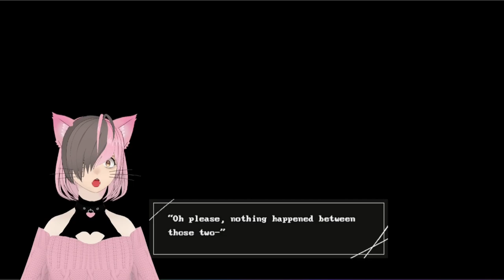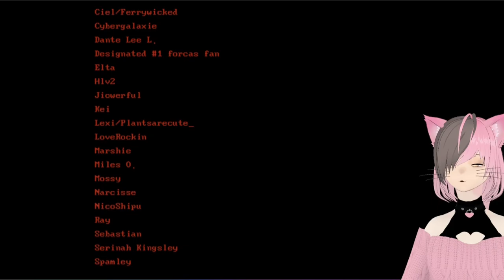This Visual Novel Left Me Wanting More! | Married in Red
"Married in Red is a short 2D RPG thriller-story game with visual novel and point-and-click elements set in South Korea that follows the story of Bok-su Go visiting her old friend from University, Da-jeong Choi, on her wedding day."

This was one of my favorite VN I've played on the channel, the art was really good, the scenes were suspenseful and, the narrative never did get dull actually left me wanting more!!